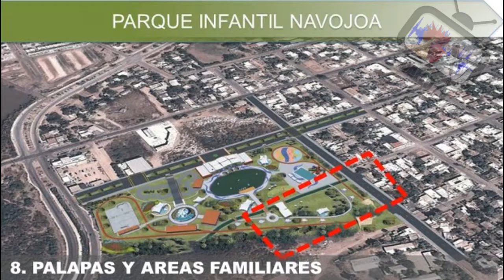Parque Infantil Navojoa-Primera Piedra Domingo 20 de Julio del 2014.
CIENTOS DE NIÑOS VISITAN LUGAR DEL PARQUE INFANTIL

A pesar de la suspensión del evento de colocación del primer símbolo del Parque Infantil, llamado "Fiesta en el Aire", cientos de niños y familias navojoenses visitaron el lugar donde ya se construye esta gran obra.

Los niños y sus padres pasaron un rato agradable y aprovecharon para  tomarse fotografías en el área donde se colocaron varias esculturas, por el bulevar Álvaro Obregón.

Con admiración, los asistentes observaban el espacio que se convertirá en un gran centro recreativo, cuyas obras presentan un avance del 25  por ciento.

Por ejemplo, integrantes de la familia Corral Rodríguez señalaron que quisieron a venir a conocer el lugar, porque el parque "es una muy buena idea, un excelente proyecto, porque aquí en Navojoa no hay lugares para diversión".

"Hacía mucha falta la verdad y ojalà este proyecto sea el primero de muchos, porque Navojoa necesita este tipo de obras", dijo la señora Carmen Corral.

También el señor Nayiv Álvarez paseó con su familia y dijo que "ahí va el proyecto, se ve muy grande, aparte de que aquí era un lugar muy feo, un basurero, un terreno enmontado, y me gustaría que el parque estuviera mejor que el de Ciudad Obregón".

"Hace mucha falta en Navojoa un parque, no tenemos a dònde sacar a los niños, llega el domingo y ¿a dónde vamos a ir?, puro ver televisión, ahora ya con el parque, ya sale uno con la familia", dijo.

"Yo felicito al "Pitillo", lo conozco y se echó un cien, porque hacía falta aquí en Navojoa, y en todos los lugares, en todas las ciudades, se necesita un parque para convivir con la familia", agregó.

Cabe mencionar que el evento se pospuso para el próximo domingo 20, a las 6 de la tarde, debido a las altas probabilidades de lluvia, que afectarían el espectáculo de lanzamiento de mil 500 globos de "Cantoya" y de aviones en escala.